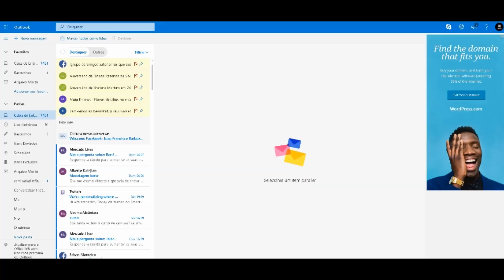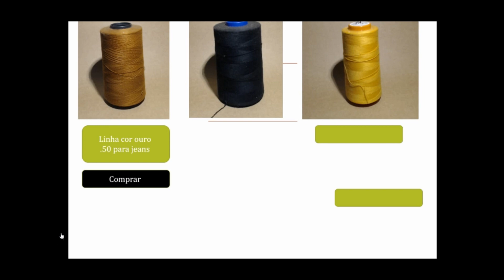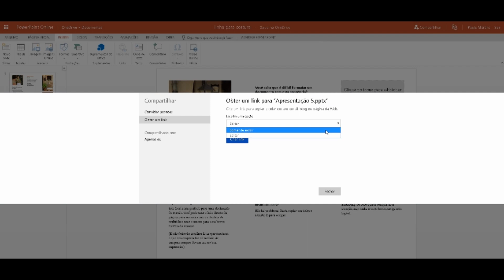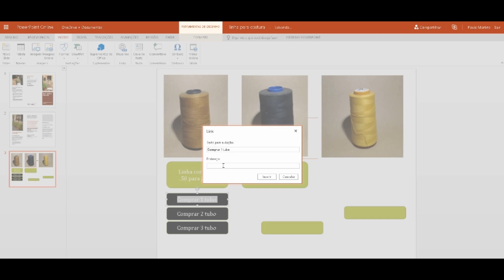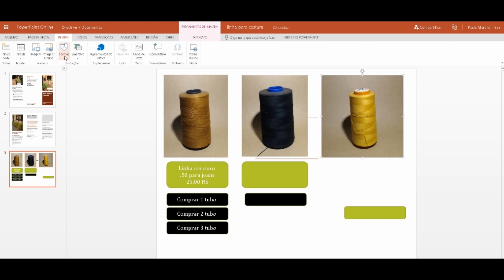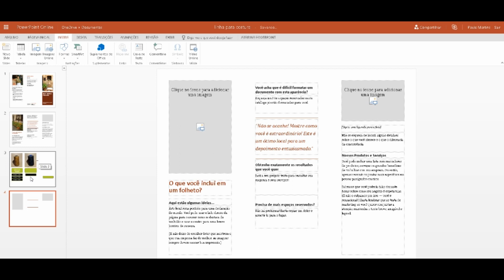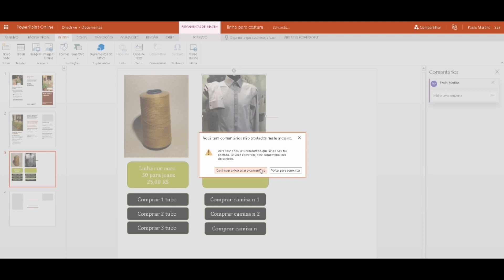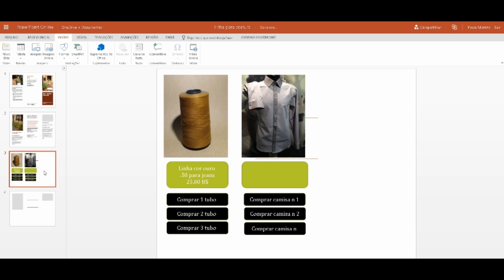Apresentação com PowerPoint de seus projetos.